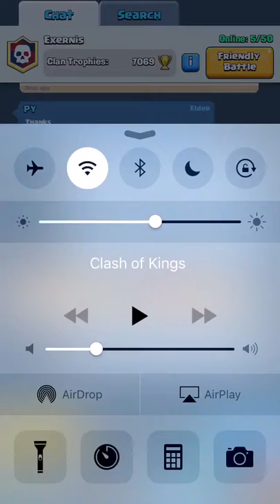Clash Royale gameplay #1